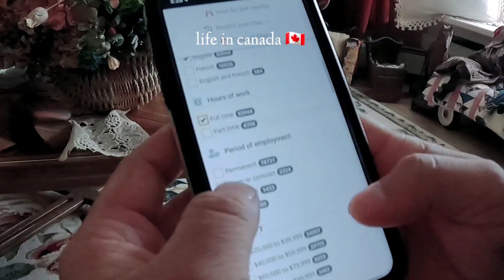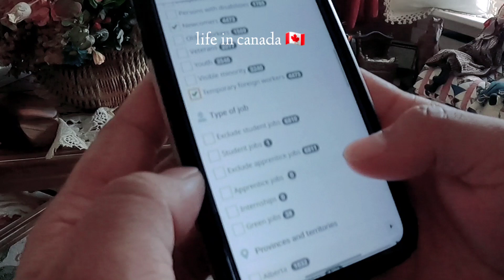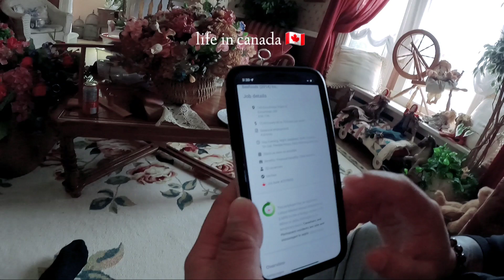Ganito ang pagApply sa 🇨🇦 na sa 1200-2000 cad lang ang Gastos 🇨🇦 legit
Madaling paraan para maka punta agad sa canada 🇨🇦... follow nyo lang mga master